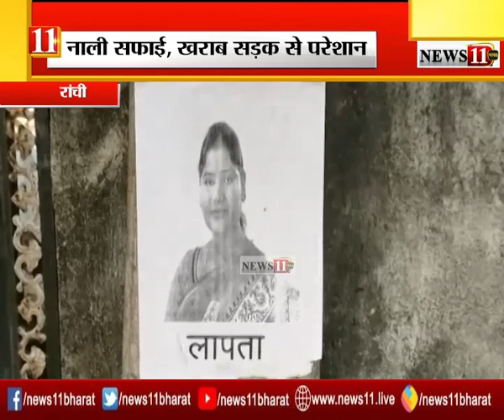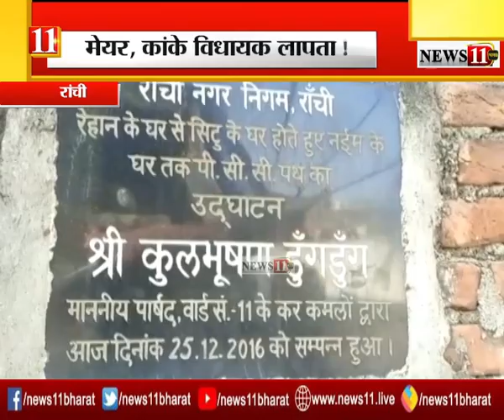मेयर, कांके विधायक लापता ! वार्ड नंबर 11 में लगा पोस्टर, देखें क्या है खबर